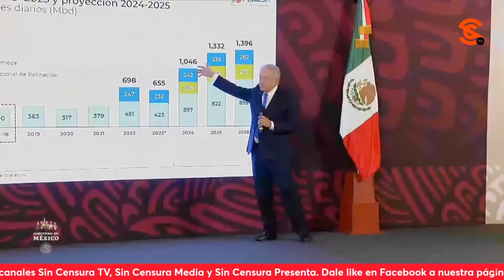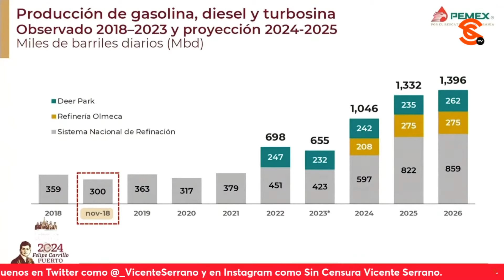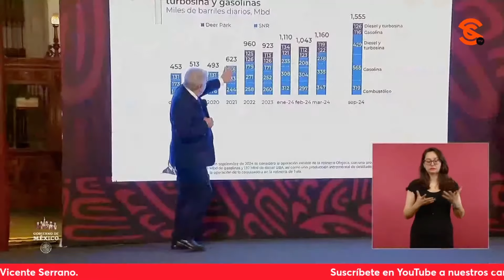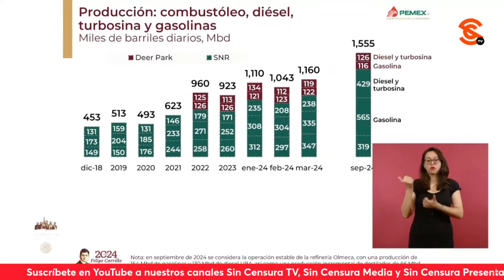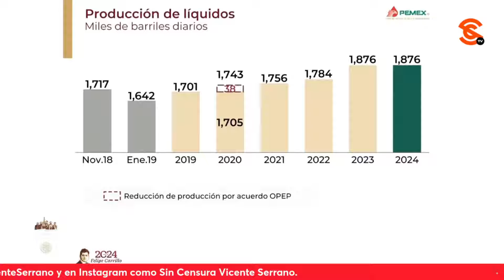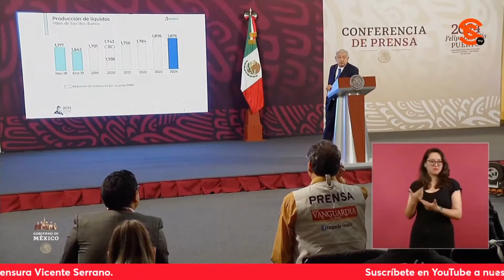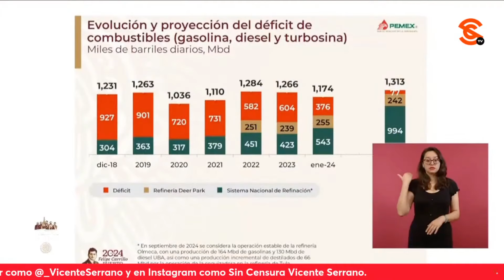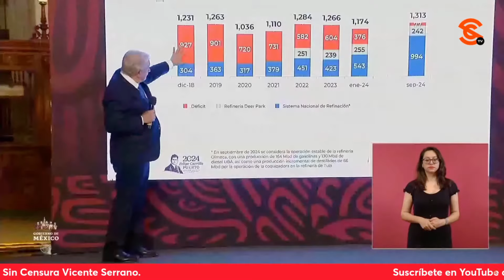AMLO DESMIENTE QUE SE ESTÉ RECORTANDO EXPORTACIÓN DE CRUDO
José Manuel Fuentes le cuestionó a López Obrador qué tan cierto es que Pemex recortará la exportación del crudo como plantean los chayoteros. El presidente le dijo que no es real, que Pemex tiene una producción de un millón 850 mil barriles y la mitad la está dedicando a las refinerías y la otra mitad la está exportando.